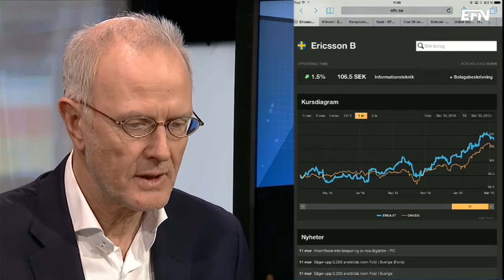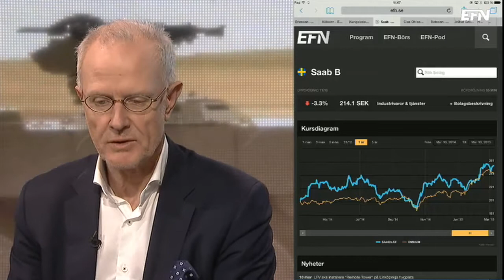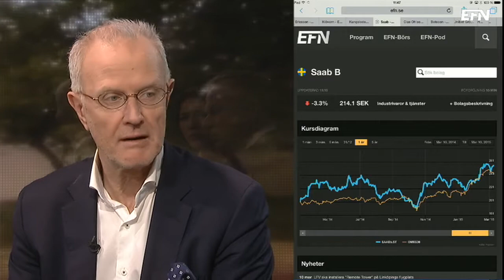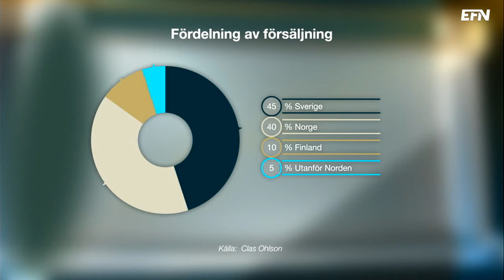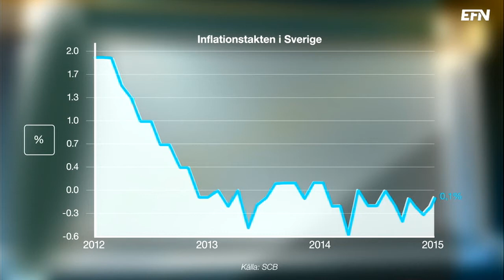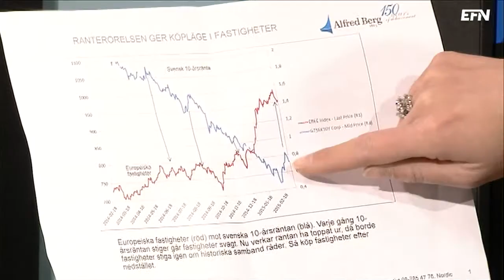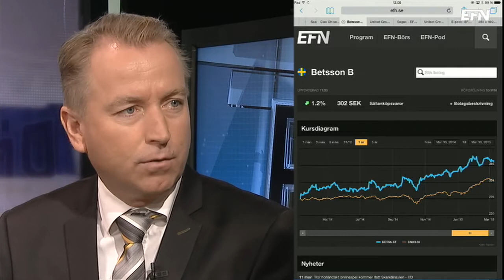Börslunch 11 mars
Dagens gäster: Jonas Olavi, allokeringschef Alfred Berg och Anders Rudolfsson aktiechef Remium.

Ämnen i dag:

•Ericsson varslar 2 200.

•Vilka bolag påverkas av det uppsagda Saudiavtalet?

•Clas Ohlsons vd Klas Balkow pratar tillväxt.

•Svensk KPI.

•Betssons kapitalmarknadsdag.

Programledare: Charlotte Stjerngren och Pontus Herin.